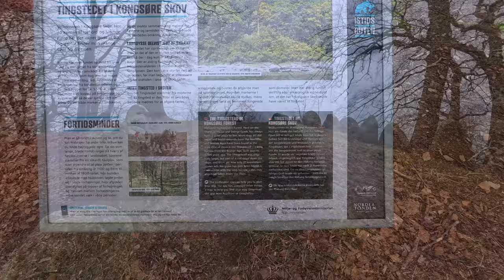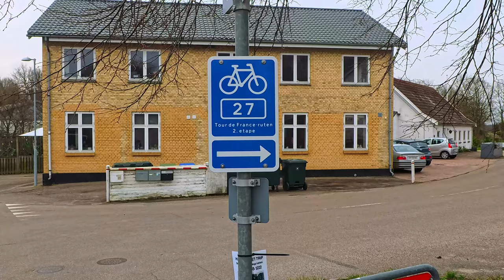Die Generalprobe | Ostern 2024 | Tag 3 Ein Tag voller Überraschungen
Der Wind hat sich gelegt und der Tag hält einige Überraschungen parat.

Gefahren: 31. März 2024

Kamera:
INSTA360 ACE PRO in der Hand